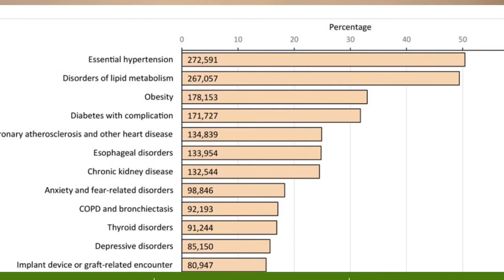Jedediah Bila Debates The View on Vaccine Status & Mandates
Jedediah Bila vs The View over her vaccine status and vaccine mandates. Sparks the debate over natural immunity and medical exceptions as valid statuses. Also raises facts about vaccine spread, CDC director Rochelle Walensky, Operation Medal, COVID outbreak of Berkley University Football Players, and individual freedoms.